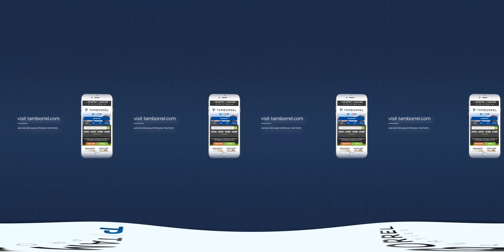Tamborrel 360 Videos - 3 Homed Lark Pl - Home for Sale in The Woodlands, TX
3 Homed Lark Pl - Home for Sale in The Woodlands, TX 4,000 Sq. Ft. | 5 Beds | 7 Baths | $595,000 | Resort Style pool, Outdoor Kitchen